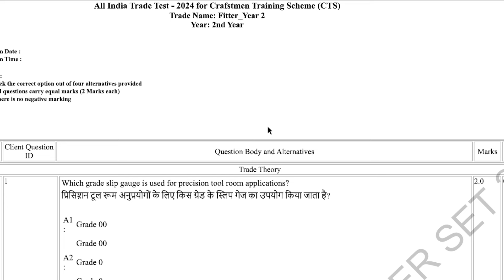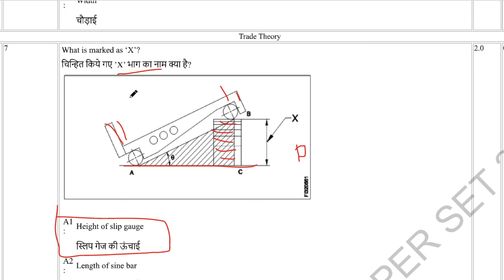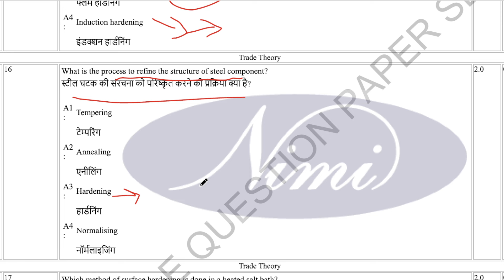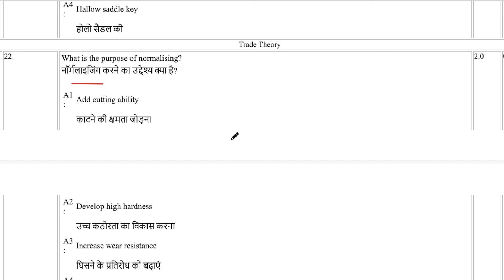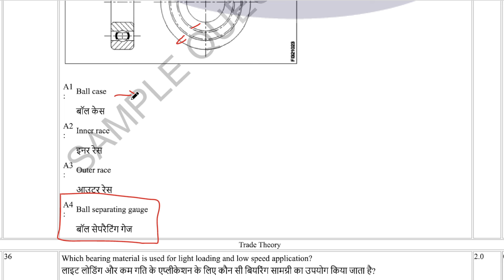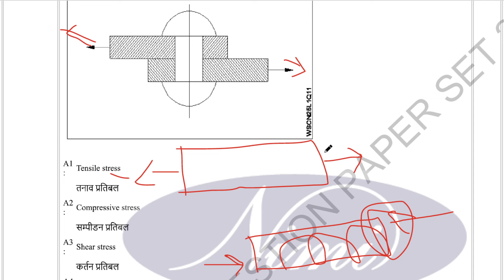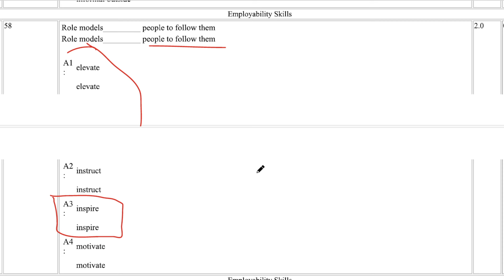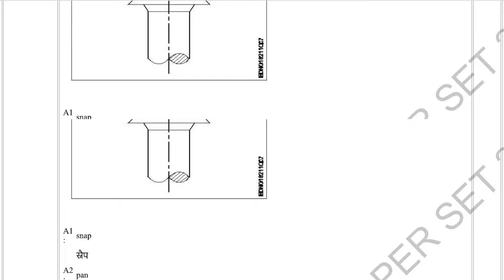ITI EXAM 2024 | NIMI Question Paper Fitter 2nd Year | सभी ITI Students के लिए | Set-02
ITI EXAM Question Paper 2024
NIMI Official Question Paper
NIMI Question Bank Fitter Turner Machinist
Fitter Trade Theory For all ITI Exam
Turner Trade Theory For all ITI
Exam Machinist Trade Theory For all ITI Exam
Fitter 2nd Year set 02 mcq

ITI Workshop Calculation and Science (WCS) || Fitter, Turner, Machinist

FITTER, TURNER, MACHINIST Super 50 Rapid Revision for ISRO, NFC, METRO, NPCIL

Trade Theory for FITTER || TURNER || MACHINIST

ISRO PREVIOUS YEARS PAPER DISCUSSION

NIMI Question Bank Seris